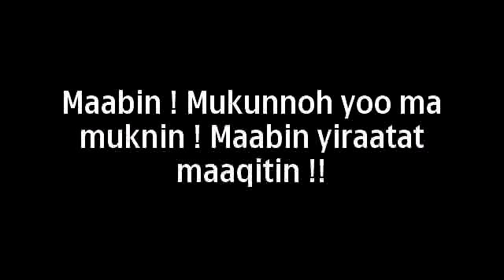Qafar baaxo 2.(qabdallale.. mukunnoh yoo mamuknin!!)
maabin mukunnoh yoo ma muknin
maabin yi raatat maaqitin!!

. amaa tablen baaxo inkih away beedi bukkusam faxa baaxo.sarrah teetih qaade neelleeh,baxarraqtoh tet cabnam fanxek tet kalala.